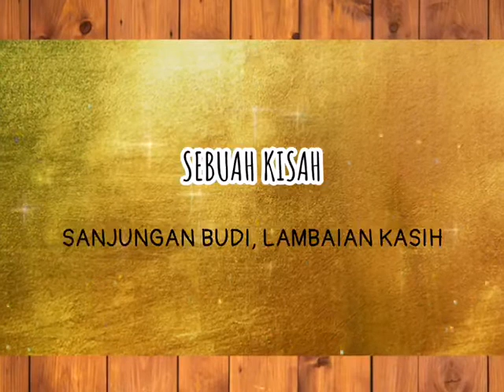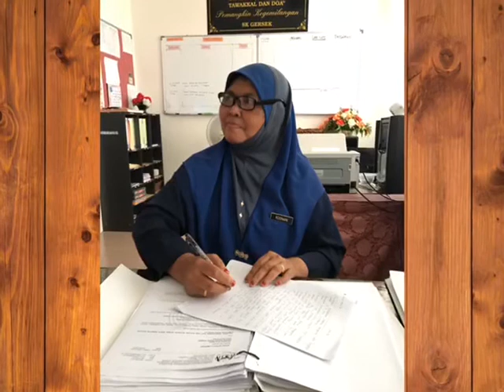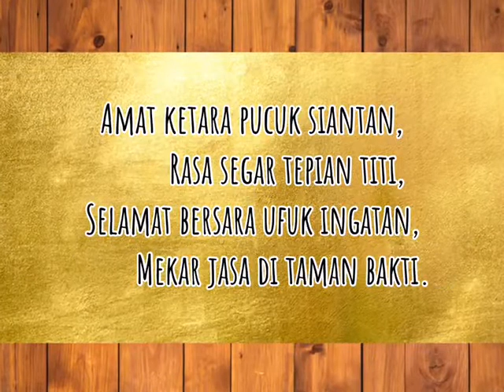Sanjungan Budi Lambaian Kasih Mak Nani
Video persaraan Pembantu Operasi (PO) Pn Rosnani Bakar